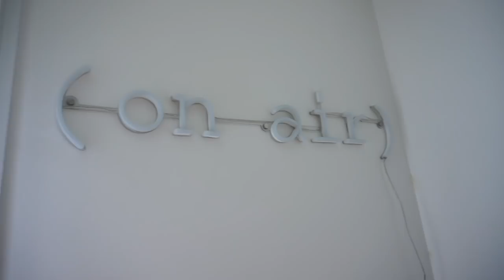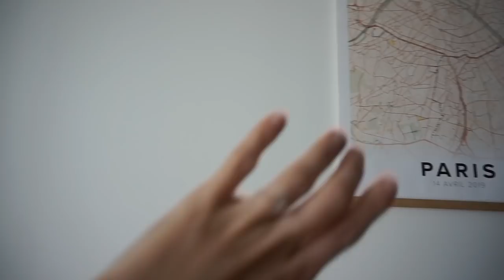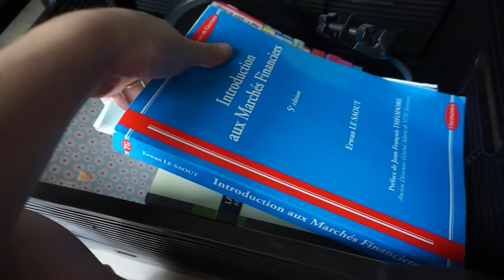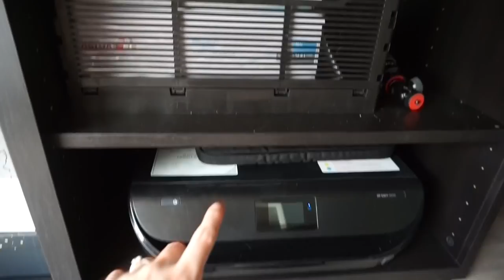DESK TOUR (mon bureau quoi..)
8e vidéo back to school !

♡ Produits présentés :
⦁ AU DESSOUS
Gilet shein
Micro Yeti
Panier : truffaut
Ampoule : Leroy Merlin
Socle marbre : ikea
Porte stylo shein
Planneur : Cultura
Fourniture : stationery Pal
Multi prise carrée
Affiche : Mappyful

♡ Les Codes Promos :
⦁ SHEIN : PANDHAPPYTQ2

Musique
LAKEY INSPIRED : chill day